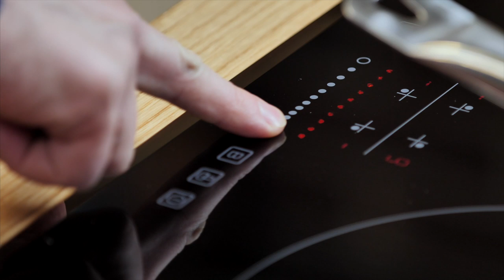Тыквенный суп с на свиных ребрах. Овощной суп.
После салатиков обязательно надо немножко разгрузиться и поесть супчика. Но на дворе праздники и суп должен быть божественно вкусным, потому предлагаю вам тыквенный суп с поджаренными свиными ребрами и овощами.